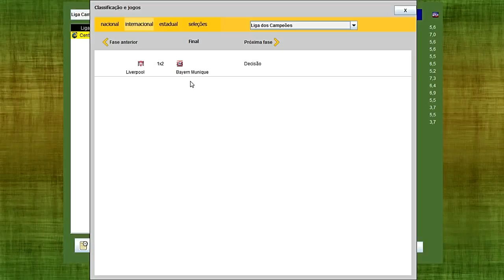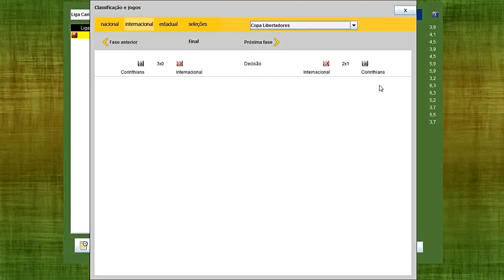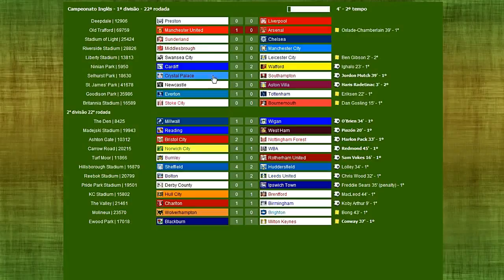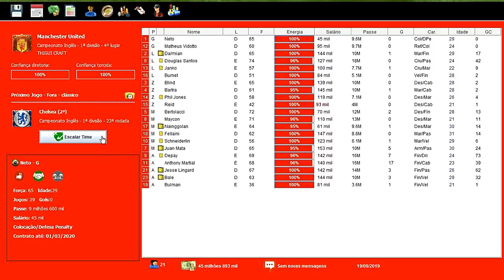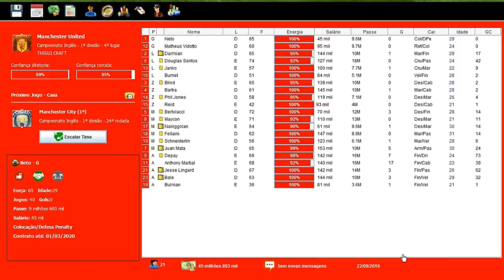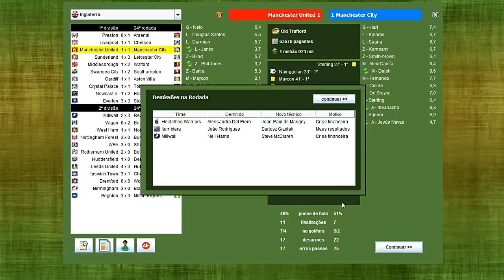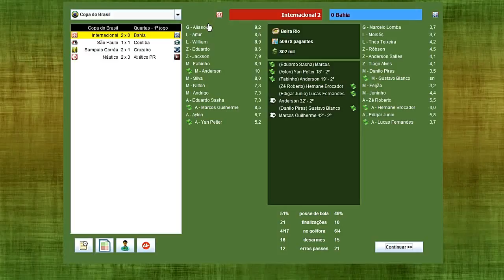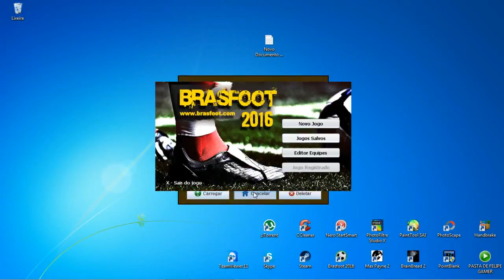BRASFOOT 2016 MODO CARREIRA #63 FIM DE CARREIRA É FINAL DA COPA ( ENG )